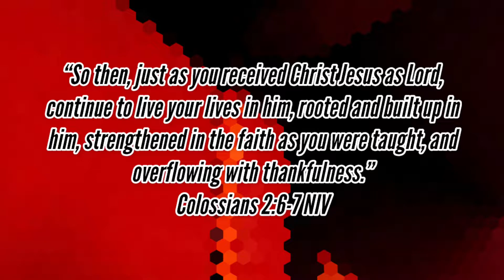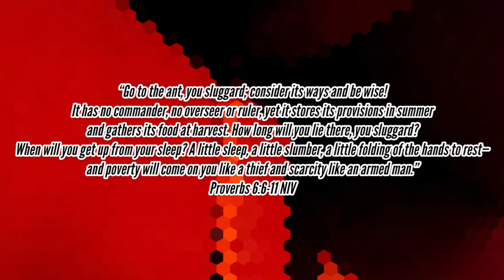Are you losing motivation to workout? | Check out these 3 tips!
Thank you all so much for watching the video. Please share this with a friend who might need a little extra encouragement or motivation!

The coaching consists of taking the journey towards your BestSelf !

What’s included with the coaching???
- Meal plan
- Workout plan
- Supplement list
- Grocery list
- Daily Bible verses
- Daily prayers
- Accountability
- Weekly check ins

Keep putting in work. Never settle! Always strive to be better than yesterday. Always put God first in everything you do!

ISAIAH 41:10